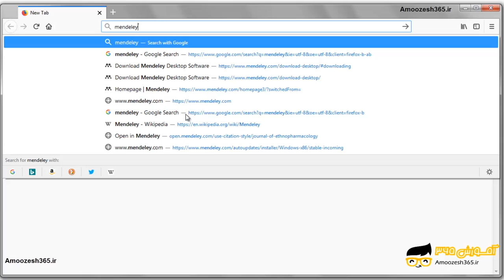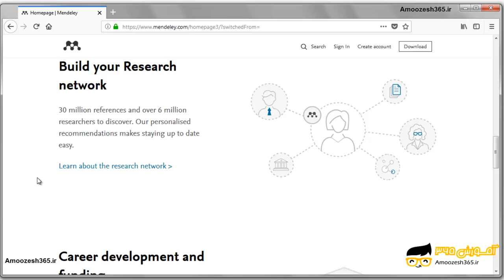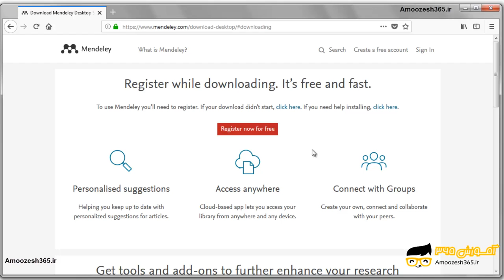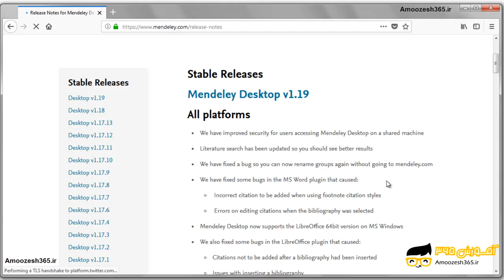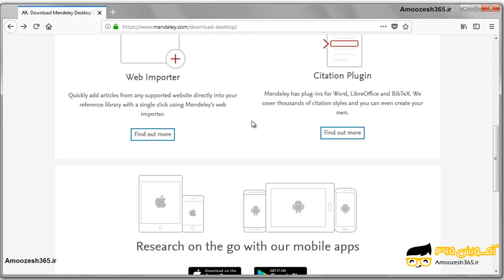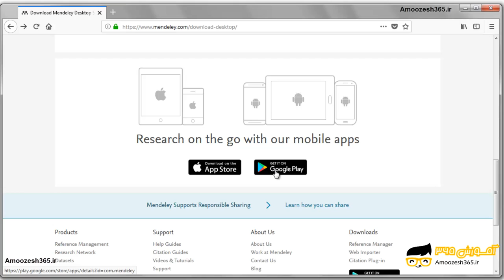شیوه دانلود نرم افزار مندلی Mendeley 1.19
شیوه دانلود نرم افزار مندلی Mendeley 1.19 از دوره معرفی نرم افزار مندلی Mendeley